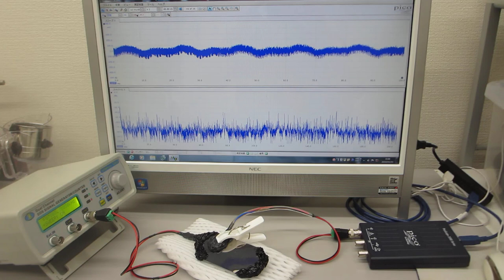オリジナル超音波発振制御プローブの超音波伝搬特性実験（ultrasonic-labo）